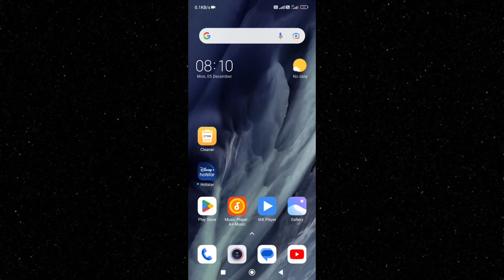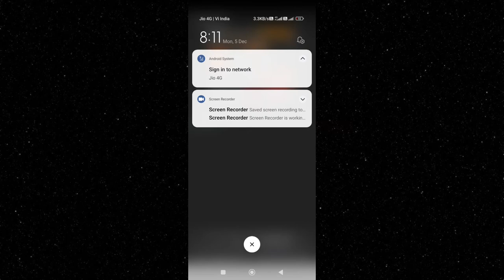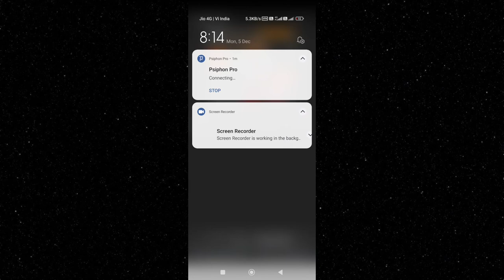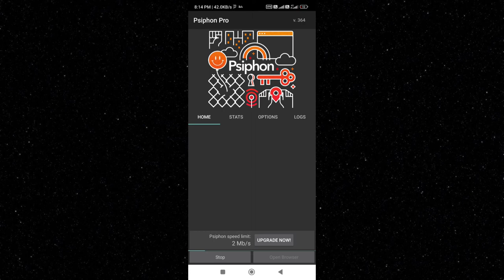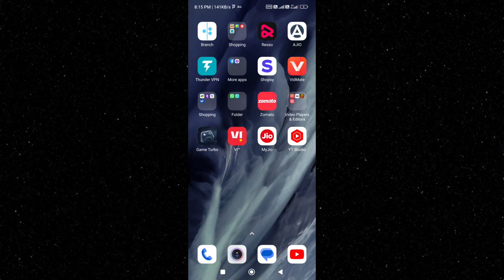psiphon pro free internet | unlimited free internet real or fake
I am not technical advisor. I share what helps you